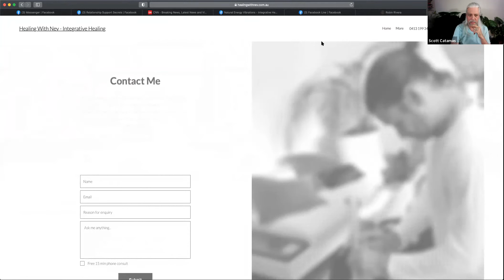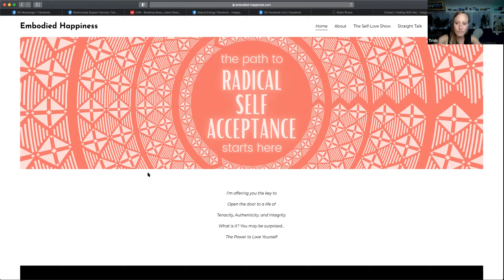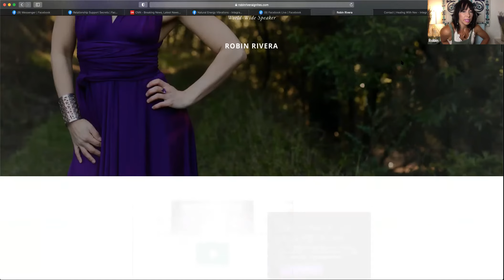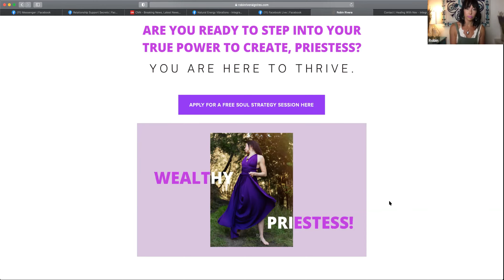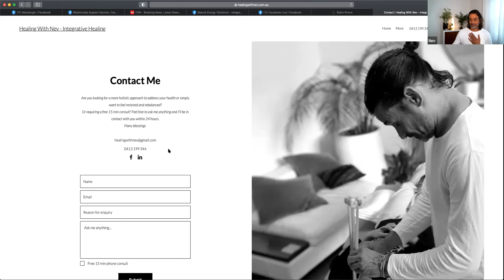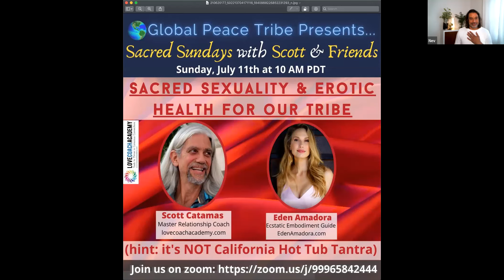Tools for Healing and Empowerment with Scott, Trish and Guests Robin Rivera and Nev Winkworth.